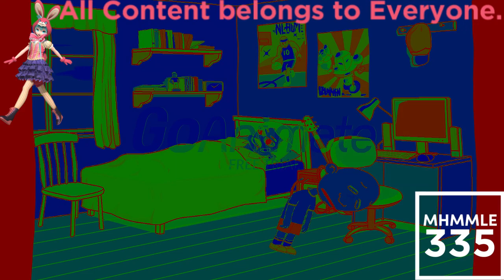(REQUESTED) Uolliac gets the groundses for 43 chars In Videoup V2